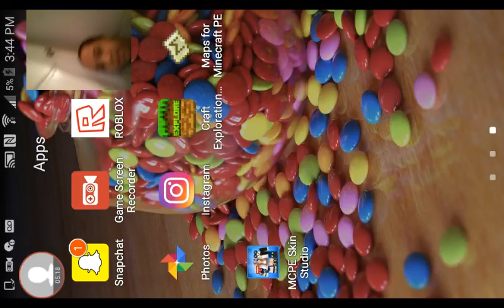Minecraft/lucky block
Playing mincraft for the first time on youtube